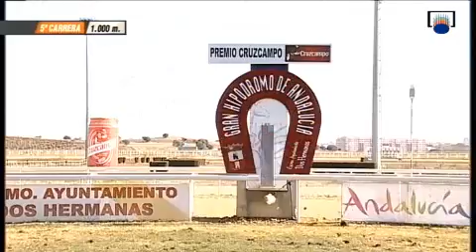Dos Hermanas 15-12-2013 CAMURAY (Turfeiros Galegos)